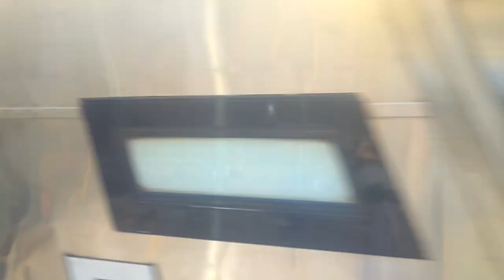CC 206 13 54 CPN Stiker Idul Fitri 1444H🌙🕌🕋 FT PVE 22.004A Ziyan Biru Anggrek Sapaan Dari Masinis